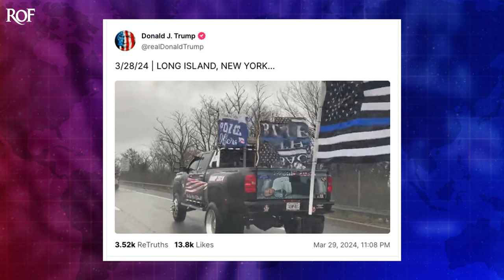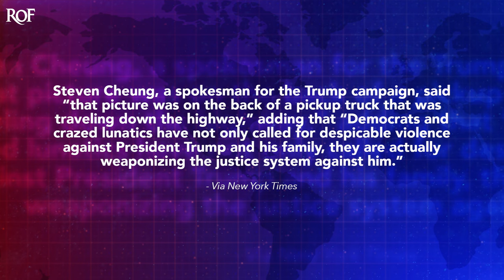Trump Shares Video Featuring Image Of Bound And Gagged President Biden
Donald Trump is increasing his violent "rhetoric" about his perceived enemies, this time via a post on his Truth Social platform. Trump shared a video attacking President Biden that also prominently displayed an image of the President hog tied and gagged in the back of a pickup truck. Trump knows exactly what he is doing by sharing such an image, and the only consolation is that it isn't going to win him any new voters. Ring of Fire's Farron Cousins discusses this.

On Friday afternoon, Donald Trump shared a video on truth social that included an image of President Biden Hogtied in the back of a pickup truck. That is what the former President of the United States shared to millions of people of his political rival. Now, I don't need to sit here and tell you that this is wrong. You know that I don't need to sit here and tell you why this is wrong, because we understand that. We know how Donald Trump uses violent rhetoric, uh, violent images at times to try to get his base riled up to go and do something horrific. But what I will tell you is that when asked about this by reporters, Donald Trump's campaign spokesperson, Stephen Chung said this, that picture was on the back of a pickup truck that was traveling down the highway. Democrats and crazed lunatics have not only called for despicable violence against President Trump and his family, they're actually weaponizing the justice system against him.

So rather than say, Hey, yeah, he probably shouldn't have done that, or I don't know anything about it, you'd have to ask him. The spokesperson defended it and he defended it with nothing but lies. Are there random people online that are on the left that have probably called for violence against Donald Trump? Absolutely. I'm not gonna dispute that whatsoever, but they aren't running for office. Okay. Do you see the difference there? I don't think Mr. Chung is smart enough to understand the difference. Now, if President Biden were to share an image of Donald Trump hog tied, thrown in the back of a pickup truck, then yeah, we'd be having a very different conversation today. But no elected Democrat is doing these kinds of things. I mean, Kathy Griffin got canceled, uh, for showing her graphic image of Donald Trump. Sure, but Kathy Griffin's not running for office. Kathy Griffin's actually on a 40 state tour right now.

But coming from an actual candidate for the highest office in the land, I would think that Mr. Chung would understand that, yeah, this is probably not appropriate. But of course, like everybody else in Trump's orbit, all he can do is lie about what's going on to justify their own actions. Now, here's the other part of this. My question again, I'm not gonna sit here and tell you that it's wrong or why it's wrong. 'cause we all know that. My question is, who the f is this supposed to appeal to, right? Do you honestly think there's any suburban voter out there in America, in any city? Red, blue, doesn't matter purple. Do you think there's any American who was on the fence about Donald Trump who sees this image and says, oh, well I guess I'm gonna vote for him now. So politically speaking, what was the motivation for this? Because you don't gain

A single new voter from it. You do, however, run the risk of turning off millions of people, and I'm willing to bet there are plenty of people who are already now turned off. So, Mr. Chung, as Donald Trump's spokesperson, maybe you could speak to him and let 'em know that, Hey, ha ha, funny image, right? I know conservatives are actually selling stickers featuring that image already. But you are not going to win people over with this. Your base already hates Biden, okay? We don't, we don't have to get them to hate him more 'cause they're already not gonna vote for him.